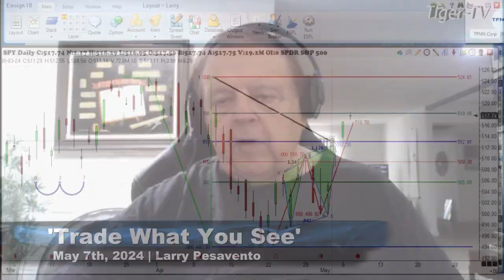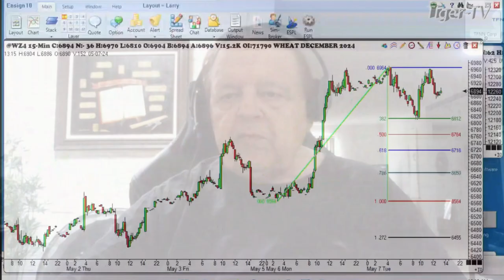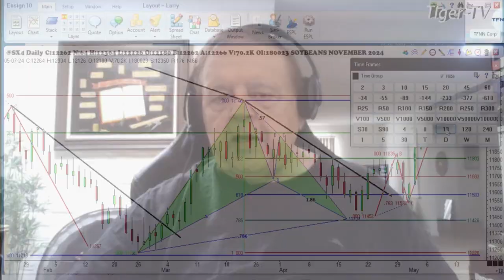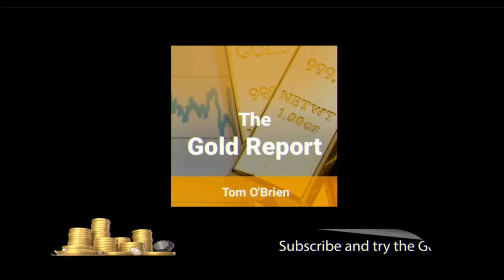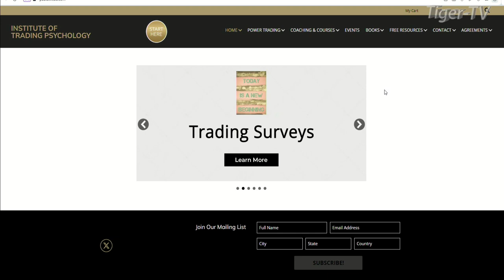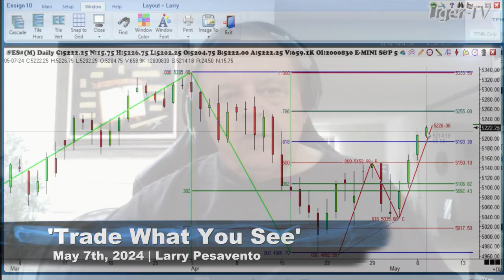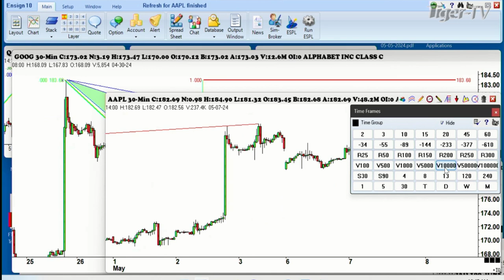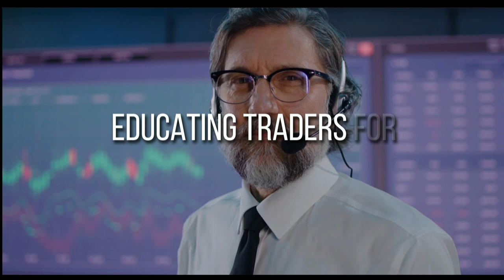May 7th, Trade What You See with Larry Pesavento on TFNN - 2024